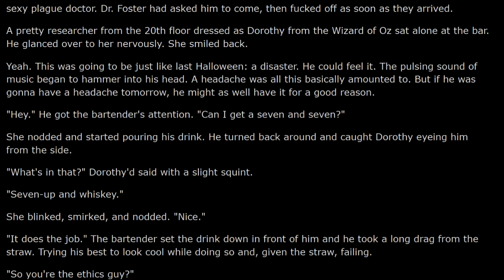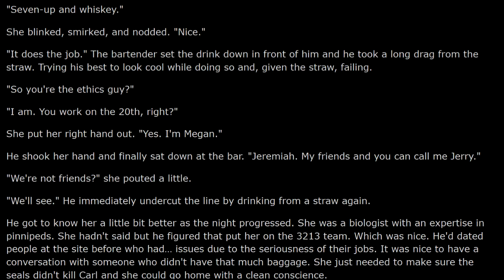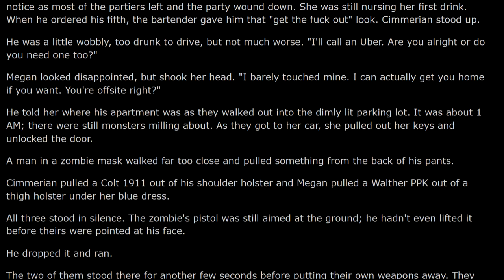SCP Reading: Mugging The Monster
Possibly the most self indulgent thing I've ever written and I'm ok with that.